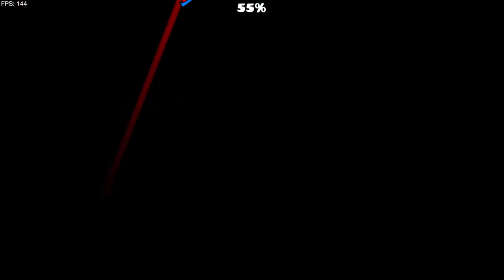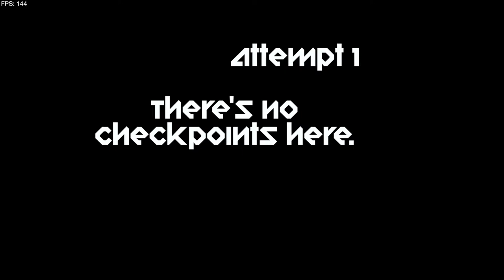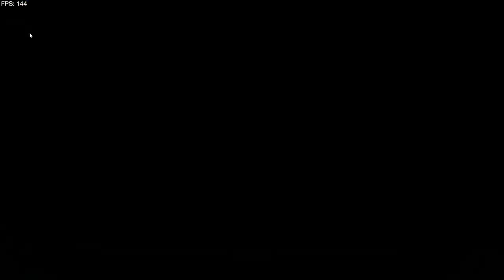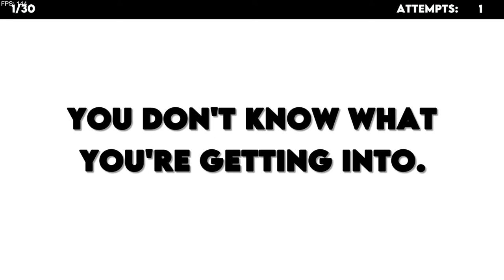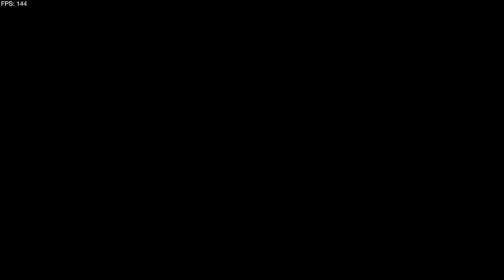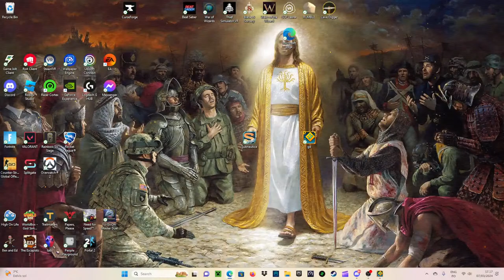GD Level request stream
coooooooooooooooooooooooool